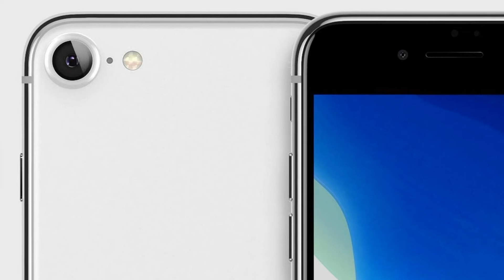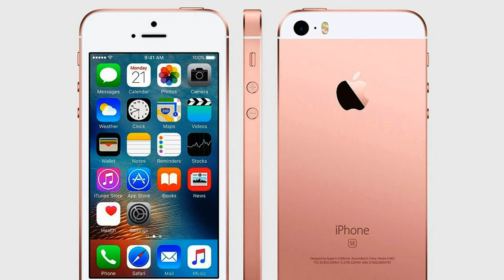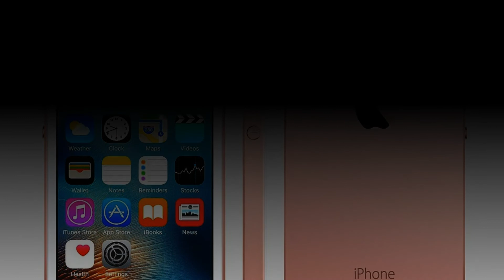iPhone SE2 - Rumor Confirmation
The iPhone update cycle, familiar to millions of fans around the world, necessarily includes elements such as analysts' forecasts, which are sometimes built even two or three years in advance, the opinions of “experts” on the advisability of innovations, the speculations of journalists and mandatory leaks. Approximately in this order the information appears. This happens from year to year and now the time has come for the next cycle. We already wrote that we are promised 4 iPhone next year. Let's understand that it promises us, is it worth it to rejoice and what will happen to the iPhone SE2.
So iPhone SE2 looks even prettier than with three cameras. Rumors constantly give us different kinds of information. Sometimes it is very controversial, but one thing is for sure. The new iPhone will be next September. As usual, we will see him in the first half of the debut autumn month, and touch the iPhone SE2 and stand in line to sell it (do not do this) in the second half.
A few years ago, we had one iPhone and we were waiting for it. Then Apple decided for the second time in history to increase the diagonal, and did it immediately twice. So came the iPhone 6 with a diagonal of 4.7 inches and the iPhone 6 Plus with a diagonal of 5.5 inches.
As we began to get used to it, the next-generation iPhone with bangs appeared. In the second year of their existence, a third model arrived. Now they predict that there will be four Cupertin smartphones at all.